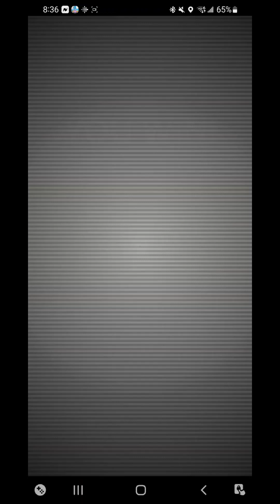Japanese Guzzlord Raid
Got invited to a Guzzlord Raid in Japan with 7 people! We beat him in less than a minute but was tricky to catch!